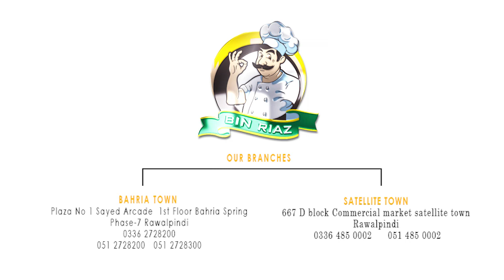BINRIAZ TVC - Crow Entertainment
Bin Riaz Fine Dine Restaurant Based in Bahria Town Phase 8 Rawalpindi, Crow Entertainment Designed two TVC Versions for the Restaurant one displaying the Continental Cusine of the Restaurant and another variety of local Cusine served at Bin Riaz.